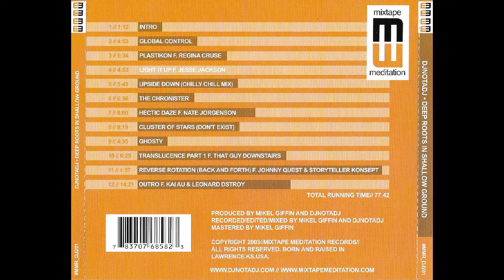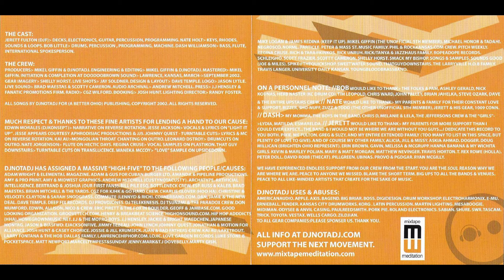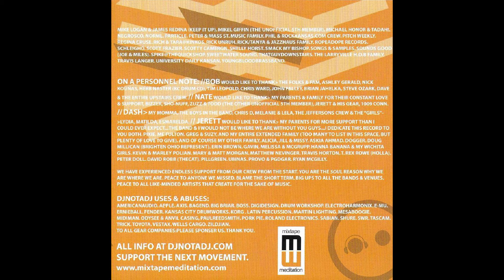06 DJNOTADJ - Hectic Daze ft Nate Jorgenson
DJ NOT A DJ
Track 7 of 12
Deep Roots In Shallow Ground
Mixtape Meditation Records
Lawrence, Kansas